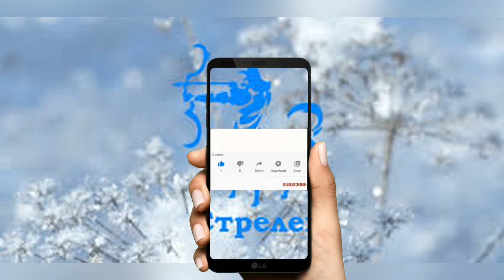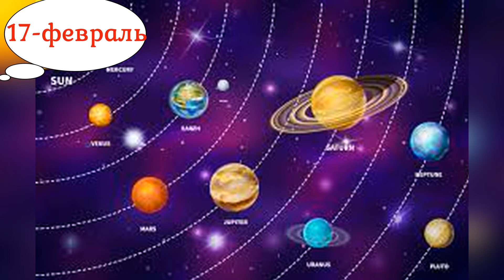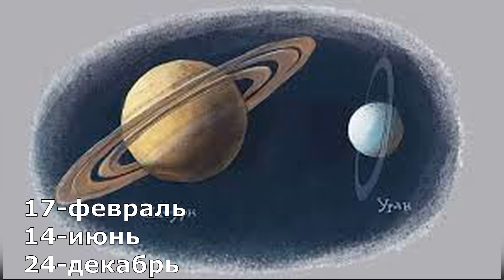Ўқотар Буржи Февраль Ойи Мунажжимлар Башорати 2021 йил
Ўқотар Буржи Февраль Ойи 2021 йил Мунажжимлар Башорати
Қавс, яъни Ўқотар Буржи Феврал Ойи Мунажжимлар Башорати
Асцендент буржингизни албатта билинг!!! Градусини (даражасини) хам билинг! Куйидаги видеони куриб уз асцендентингизни топишни урганишингиз мумкин
Астролог - Мила Давлетова✨
КАНАЛИМИЗНИ РИВОЖЛАНТИРИШНИ ХОХЛОВЧИЛАР УЧУН: Hamkorbank картаси: 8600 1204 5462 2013
✳️Астрологик Консультация Хизматидан фойдаланиш учун: Hamkorbank картаси: 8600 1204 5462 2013
Пуллик хизматларимиз:💫
✅Асцендентни хисоблаш (аник тугилган соатингиз керак) - 30.000 сум
✅Тугилган кун Натал картаси Изохлари билан (2-3 сахифа) - 60.000 сум
✅Тугилган кунингизнинг Астрологик ва Нумерологик Анализи - 80.000 сум.
БИЗ БИЛАН БОГЛАНИШ: TELEGRAM KANAL --AstroMila
Каналимга обуна булинг! Мархамат: Фикрларингизни лайк ва дизлайк тугмаси ифодалай олмаса, албатта комментария ёзинг!
Узингизни кийнаётган савол булса, бемалол мурожаат килинг. Энди сизга Астрологик ва Нумерологик Хизматни таклиф киламан♾